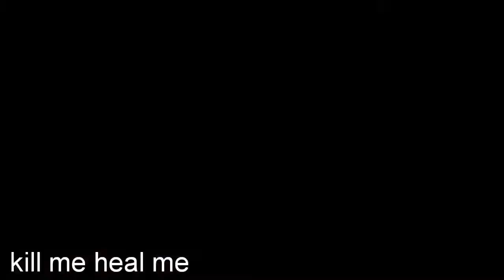دولا مجانين Mix K-Drama